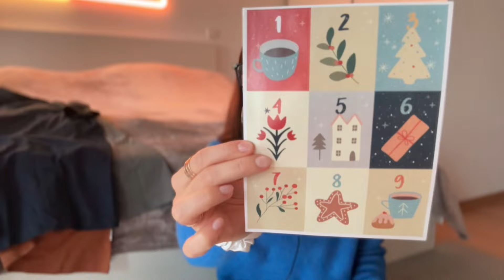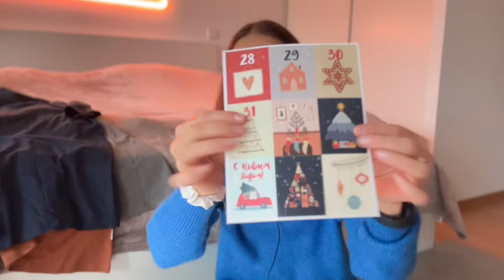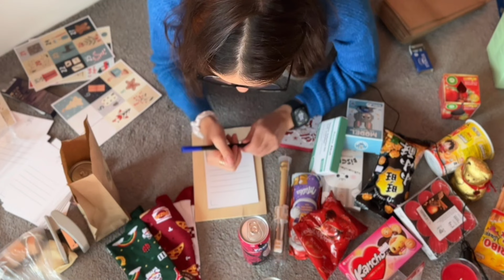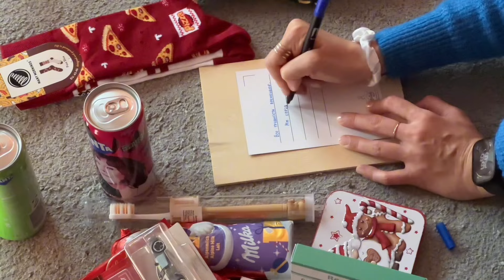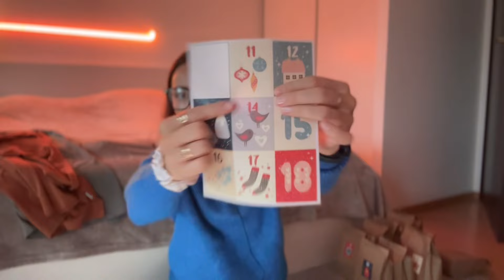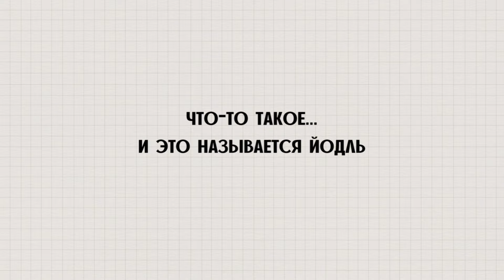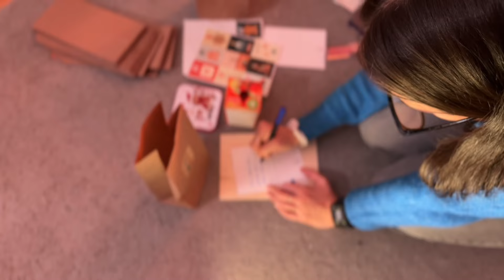АДВЕНТ КАЛЕНДАРЬ своими руками для взрослых и детей • идеи для подарков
hallöchen! очень рада видеть тебя на моем канале!

в этом видео я воплощу еще одну из своих творческих идей - создание адвент календаря✨ приятного просмотра! буду очень благодарна, если ты поддержишь меня, поставив 👍, подпишешься на мой канал и нажмешь 🔔, чтобы первым увидеть новое видео!

новогодние наклейки для адвент календаря с подарками Арт. 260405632
крафтовые пакетики Арт. 17771946